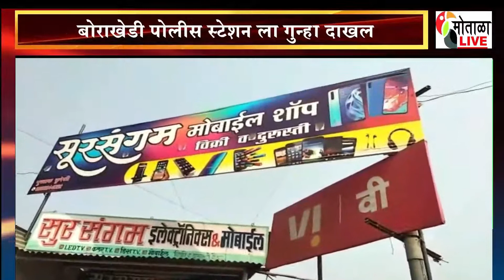मोताळा शहरातील सूरसंगम मोबाईल शॉप मधील मोबाईल व इतर साहित्याची ४ ते ५ लाखाची चोरी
motala live मोताळा लाईव्ह